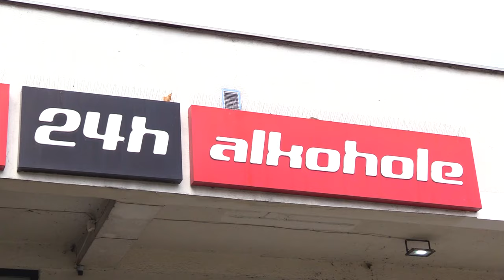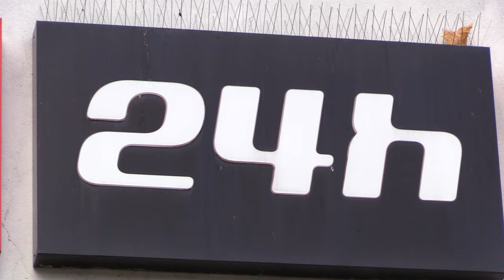Katowice chcą rozszerzyć nocną prohibicję 06.11.2023